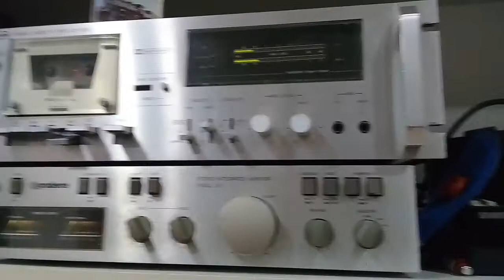CCE CD 7000 com alças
CCE